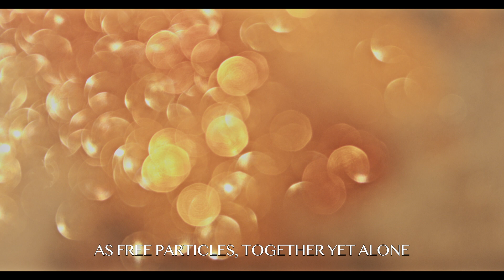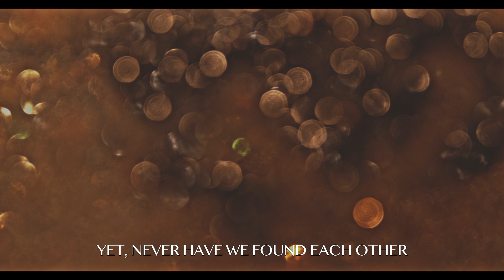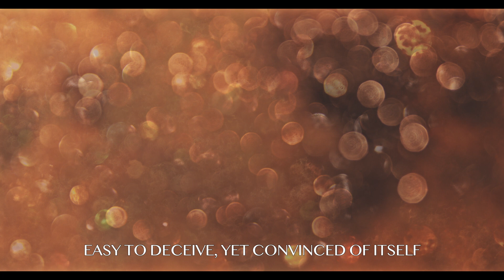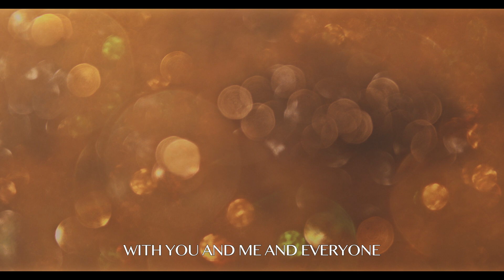| RAUMZEIT | UNIVERSITY OF ARTS LINZ |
| RAUMZEIT |

Hannes Buchwieser - Sound & Vision
Julia Stang - Voice Acting

Produced by JDB Records

Vienna, Austria 2023

Raumzeit
Wie verlorene Sterne treiben wir umeinander, zeichnen ohne es zu wollen vergängliche Bilder an den Himmel unserer Zeit.
In dieser immer neuen Gegenwartsind wir gemeinsam Teil der Vielen.
Als freie Partikel, gemeinsam allein. Suchen im Kleinsten nach Bedeutung.
Zwischen all den vielen Teilen, die in ihrer Summe doch kein Ganzes ergeben.
In grenzenlosen, zufälligen Zusammenhängen verschmelzen wir und stoßen einander ab.
Treiben in Clustern durch die Tümpel der Zeit, die wir nie überschauen und nur vermeintlich verstehen können.
So funkeln und leuchten die Augen.
Erstrahlen im Widerschein des Bildschirms.
In den seltenen Stunden der Ruhe.
An deinem persönlichen Rand der Welt.
Doch alles glänzt und alles leuchtet, wenn unsere Herzen sich berühren.
Es liegt Pathos uns wie Gold im Munde.
Nur du und Ich und Alle - allein.
Suchen wir Liebe unterm unbeständigen Sonnenrad.
Doch haben uns nie gefunden.
In unsichtbaren Gezeiten, die beständig an uns ziehen,
uns durch unbekannte Strömungen tragen,
binden wir uns in endlosen Kreisläufen aneinander.
Als stumme Wanderer durch selbst begrenzte Welten.
Wo es keine Zeit mehr gibt, doch die Grenzen, die wir wählten.
In der Petrischale, die wir Universum nennen, ist unsere Wahrnehmungsfähigkeit die erste Grenze unserer Existenz.
Leicht zu täuschen, doch von sich selbst überzeugt, glauben wir im Angesicht des Augenblicks aneinander, doch können niemals wissen, wo wir sind.
Als unsere Ebene der Wahrnehmung beherrschende Organismen.
Als fühlende Existenzen, endlos verschlungen in gemeinsamer Einsamkeit.
Verschmelzen wir und teilen uns.
Sind ahnungslos verbunden.
Ziehen wie Monde: Runden um Runden
- Im Vakuum der Zeit -
Verbinden sich Seelen,
denn das ist alles, was uns bleibt.

Als letzte Bastion in endloser Kälte, als vermeintliche Rettung vor der Vergänglichkeit,
leben wir das Leben, das wir leben können,
mit dir und mir und allen.
Als Menschenkinder dieser Zeit.

Spacetime
Like lost stars, we float around each other,
unintentionally painting fleeting pictures upon the sky of our time.
In this ever-renewing present, we are all part of many.
As free particles, together yet alone.
Searching for meaning in every little thing.
Among all the many parts that, in their sum, form no whole.
In boundless, random connections,
we merge and repel each other.
Drifting in clusters through the ponds of time,
never grasping and only perceiving.
And so the eyes sparkle and glow, shine in the reflection of the screen.
In the rare hours of stillness.
At your personal edge of the world.
But everything glistens, and everything shines when our hearts touch.
Pathos lies on us like golden speech.
Just you and me and everyone - alone.
We seek love beneath the unstable sun wheel,
yet we have never found each other.
In invisible tides, consistently pulling at us,
carrying us through unknown currents,
we bind ourselves together in endless cycles.
As silent wanderers through self-limited worlds.
Where time no longer exists,
yet the boundaries we chose.
In the petri dish, which we call the universe,
our perception is the first limit to our existence.
Easy to deceive, yet can never know where we are.
As organisms dominating our level of perception.
As sentient beings, endlessly entwined in shared loneliness.
We merge and divide.
Unaware connections.
Drawn like moons: Round and round
- In the vacuum of time -
Souls intertwine,
for that is all that remains.
As the last bastion in endless cold,
as a presumed rescue from transience,
we live the life we can,
with you and me and everyone,
as children of this time.